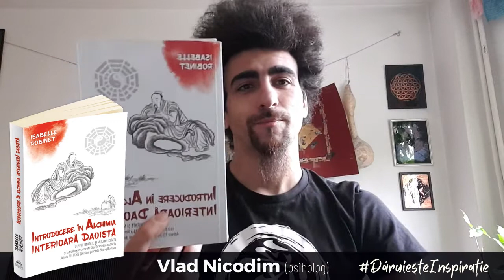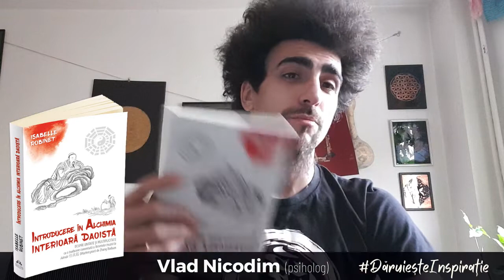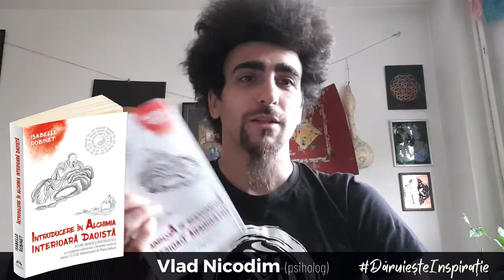Vlad Nicodim - Introducere în alchimia interioară daoistă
Vlad Nicodim (psiholog) ne recomandă astăzi volumul „Introducere în alchimia interioară daoistă (Neidan)" - o carte care tratează numeroase concepte daoiste din alchimia internă, surse pentru întarirea sănătăţii, atingerea longevităţii și obţinerea echilibrului interior.

📖 ☯ „Introducere în alchimia interioară daoistă (Neidan) - Despre unitate și multiplicitate", Isabelle Robinet, colecția Calea Chineză